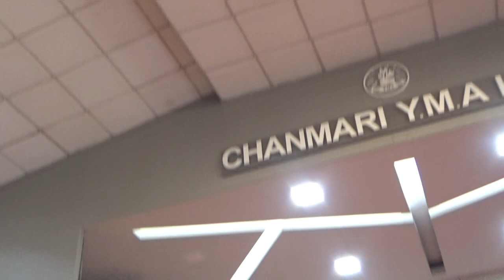Hraite kal chhet chhet a hlui thei lo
8th March 2023. ChaNMAri YMA Hall. FAREWELL PROGRAMME
EXODUS ENGLISH SCHOOL CHALTLANG DAWRLAWN (Estd-1996)